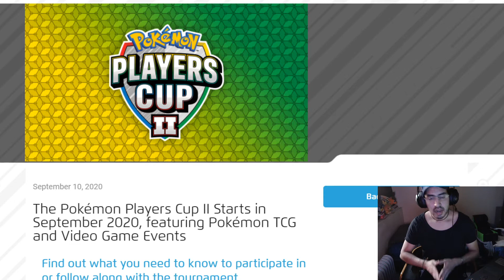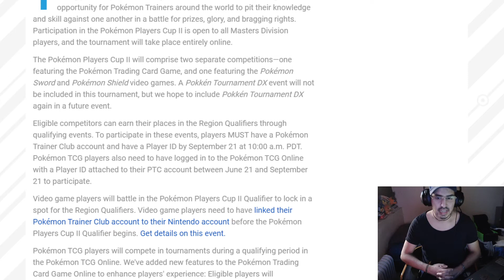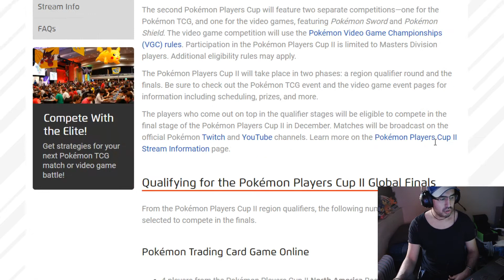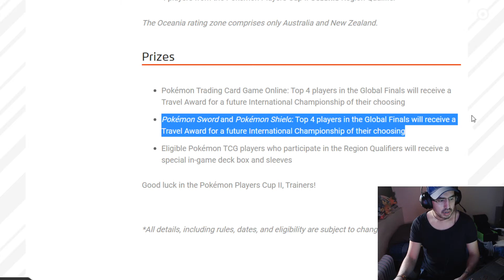VGC20 Se anuncia Players Cup 2!!! ¿Series 6 o Series 5? Made in Tpci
Yo, vayan a inscribirse bbs, vamos estar stremeando en Twitch el torneo clasificatorio